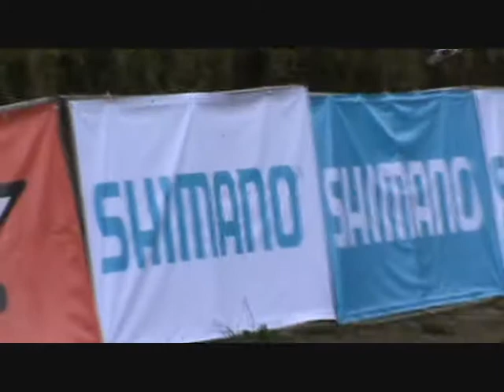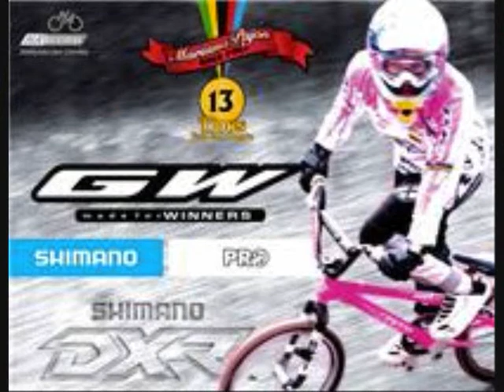Rubens Donizete vence 1a das 2 semi finais SHORT TRACK SHIMANO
Fazendo uso de uma estratégia perfeita, Rubens Donizete Valeriano da Equipe Merida, conquista vitória na primeira das duas semifinais da SHIMNO SHORT TRACK em Medellín - Colômbia (26-09-10)